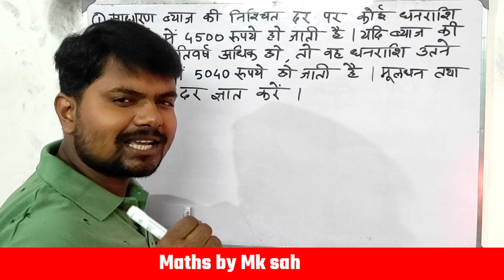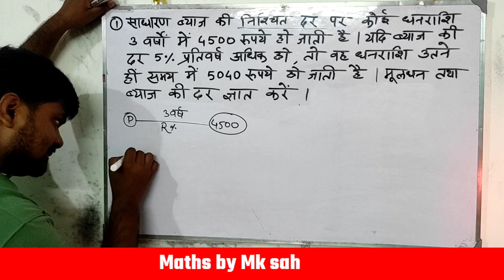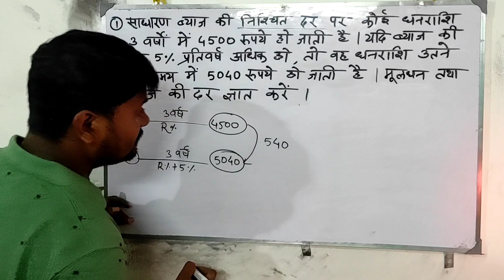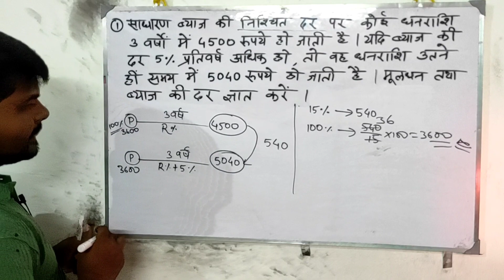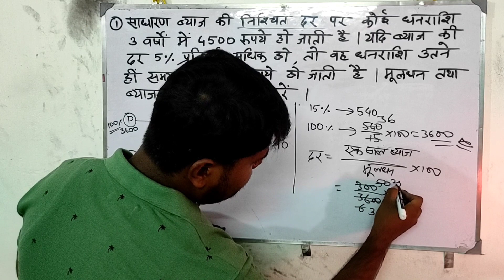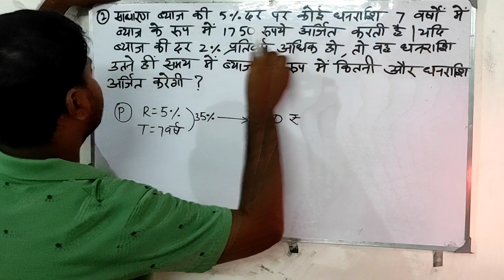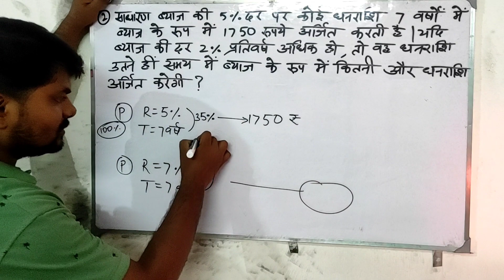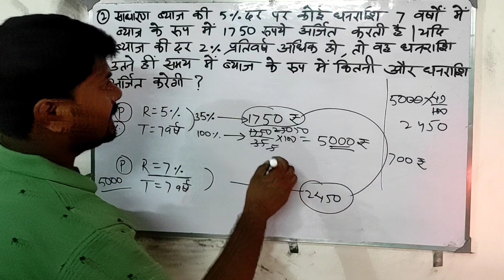Simple interest short tricks| Simple interest for competitive exams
इस विडियो में साधारण ब्याज ( simple interest) को बहुत ही आसान तरीके से बताया गया है । यह competative exams की तैयारी करने वाले बच्चे के लिए बहुत ही महत्वपूर्ण चैप्टर है । यह वीडियो देखने के बाद आप कॉम्पिटेटिव एग्जाम्स में पूछे जाने वाले questions को आसानी से बना लीजिएगा । इस चैप्टर के सवालों को बनाने के लिए कई शॉर्ट ट्रिक और तरीका बताया गया है ,जिससे आप इस चैप्टर के questions ko सेकेंडो में बना लेंगे । बिहार SSC को ध्यान में रखकर साधारण ब्याज के सवालों को बताया गया है । आप देखे आपको बहुत कुछ नया सीखने को मिलेगा । धन्यवाद !
Sadharan byaj zero level se
Simple interest from zero level
Simple interest ka basic content
Simple interest and Compound interest
Bihar SSC ke liye maths
Simple interest bihar SSC
Simple interest and Compound interest bihar SSC
Percentage examination based questions
Percentage exam wale questions
Top ten questions of percentage
Triangle for competitive exams
Rectangle for competitive exams
Circle for competitive exams
Mensuration for competitive exams
Probability for competitive exams
Logarithmic function for competitive exams
Co ordinate geometry for competitive exams
 Percentage Pariksha wala questions
Very important questions of percentage
Percentage mixture problems solution
Percentage kaise nikale
Dudh ka pratishat
Pani ka pratishat
Namak Pani ka Mishran percentage
Chini pani ka pratishat
Percentage nikalne ka tarika
Percentage by Mukesh sah
General competition ka maths